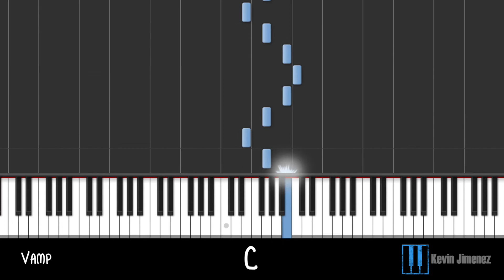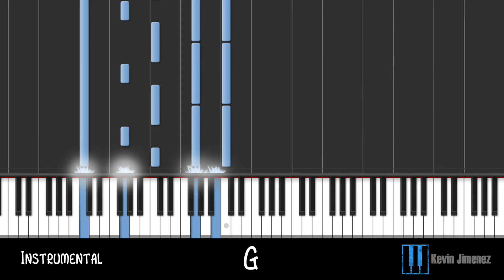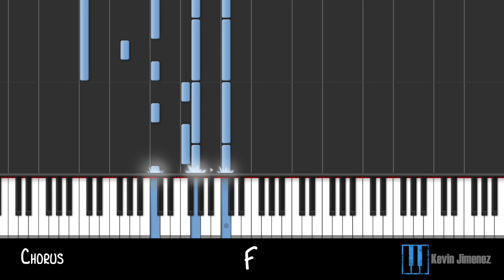To My Knees - Piano Tutorial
To my knees By: Hillsong Young+Free
66 BPM - C Mayor Scale